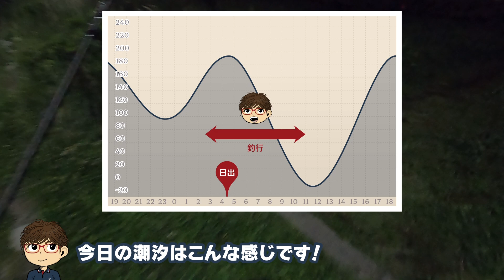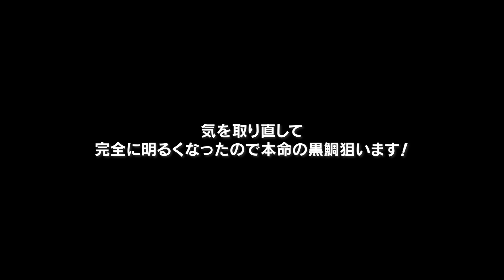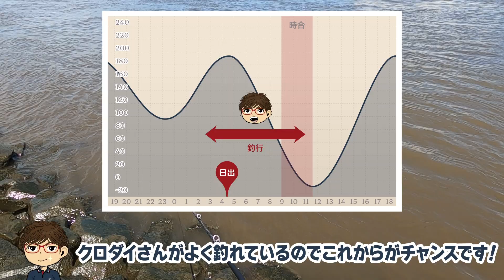【クロダイ／シーバス】旧江戸川河口 浦安側釣行！ クロダイを釣るヒントもあります！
シーバスさんを狙ってたらたまに釣れるけどルアーで狙って釣ろうとすると難しいクロダイさん！
旧江戸川河口でクロダイさんを釣りたいと今年は3回ほどチャレンジしてますが簡単ではなく…
ただ悶絶ながらもいくつものヒントを得たのでそれをヒントに今回こそクロダイさんを釣りたいと思います！

みなさんの釣果につながるヒントも動画に入っていますので是非ご覧ください！

動画に登場するルアー
　ima YOICHI 80（アイマ ヨイチ 80）

　Jackson Teppan Vib 14g（ジャクソン 鉄PANバイブ 14g）

　CORMORAN FLAKE SILENT VIBRATION VR-55（コーモラン フレーク サイレントバイブレーション VR-55）

使用したタックル
　ロッド
　SHIMANO 23 DIALUNA B86M（シマノ 23 ディアルーナ B86M）

　リール
　SHIMANO EXSENCE DC SS XG LEFT HANDLE（シマノ エクスセンス DC SS XG 左ハンドル）

　ライン
　SHIMANO PITBULL 8+ 1.0号（シマノ ピットブル 8+ 1.0号）

　リーダー
　SANYO NYLON APPLAUD nanodaX SHOCK LEADER 17.5lb（サンヨーナイロン アプロード ナノダックス ショックリーダー 17.5lb）